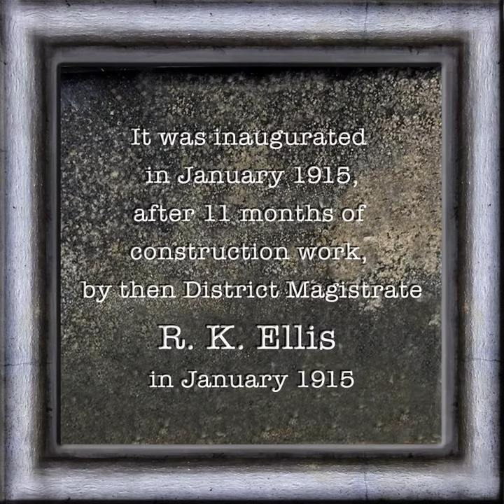The iconic CLOCK TOWER